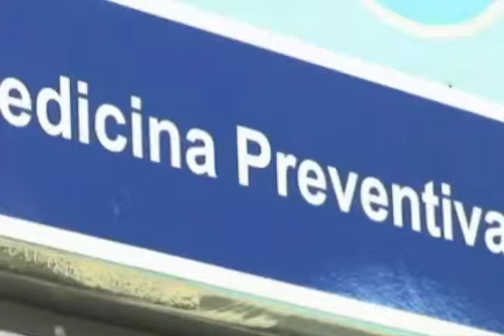UDG Noticias: Aumentan casos de dengue en Jalisco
En el último bimestre aumentó en un 140 por ciento los casos de dengue en Jalisco. Siendo los municipios más afectados Amatitán, Ocotlán, Puerto Vallarta y la Zona Metropolitana de Guadalajara. El Director General de Salud Pública de la Secretaría de Salud Jalisco Jorge Blackaller Ayala, reconoce que la incidencia es mayor en comparación con el año pasado.

Por: Isaura López